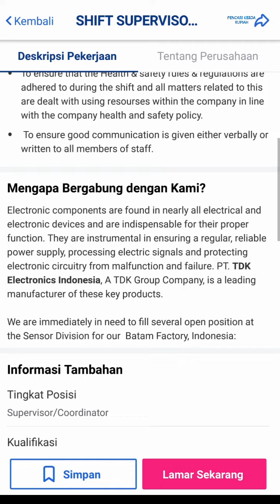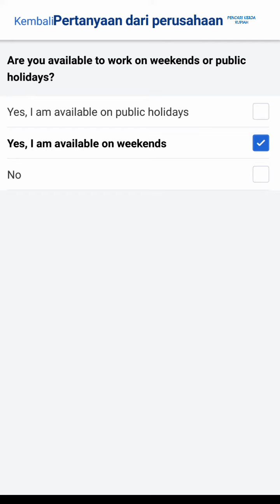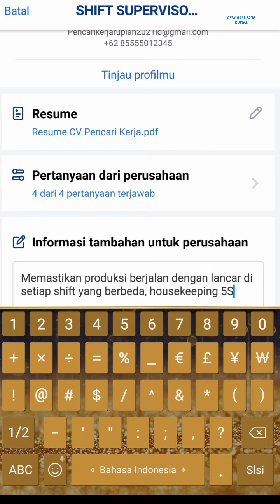PT. TDK Electronics Indonesia Muka Kuning Batam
Lowongan kerja PT. TDK Electronics Indonesia - PT. Epcos Panbil Industrial Estate Batam, loker PT. TDK Electronics Indonesia Batam dibuka kembali hari ini

Jalan EPCOS Jaya
Blok B 1-10 Kawasan Industri Panbil
Muka Kuning
Batam